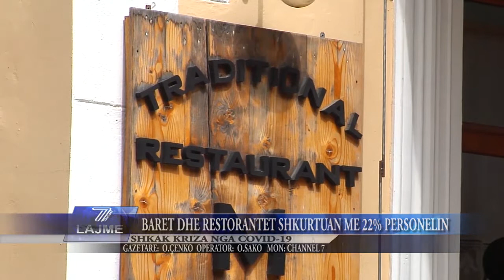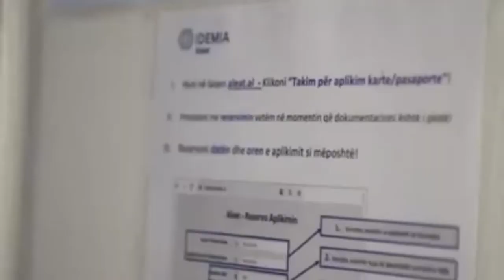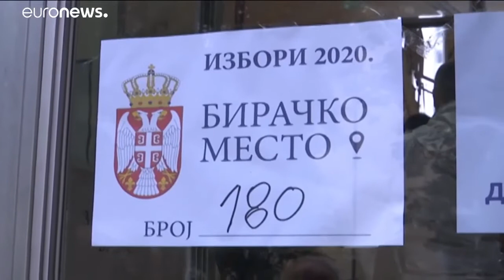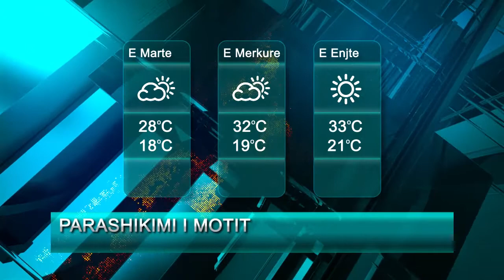LAJME 22 QERSHOR 2020